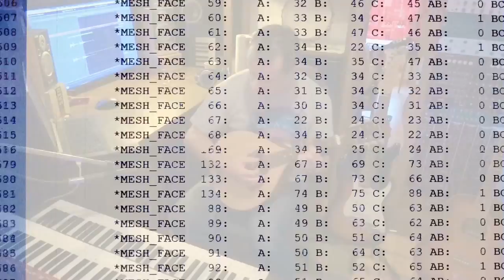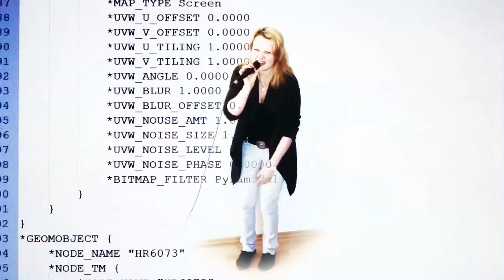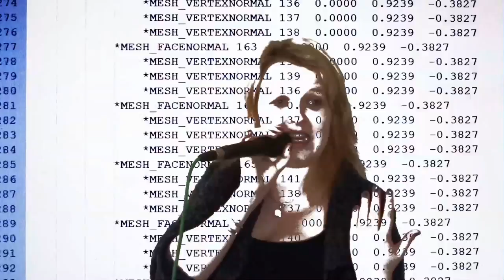Christina Scholz und Werner Zeeb beim Making of "Zu viel Information"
Christina Scholz im Studio von Werner Zeeb beim Recording des Soundtracks für die Bad Säckinger Stadtgeschichten